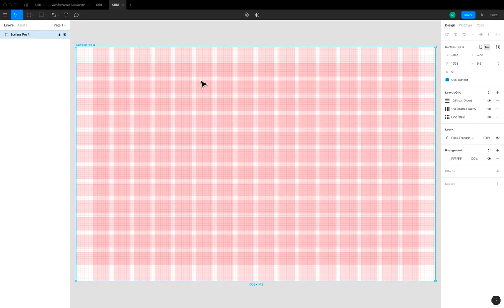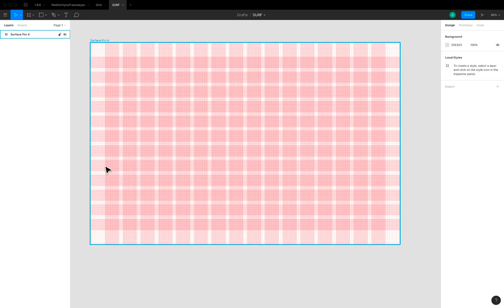Веб-дизайн Web UX/UI. Быстрый старт.Урок №2. Создание фрейма и сетки.(Даниил Волосатов-Webformyself)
Автор(ы): Даниил Волосатов, Webformyself
Подробное содержание на сайте АВТОРА, или у нас: